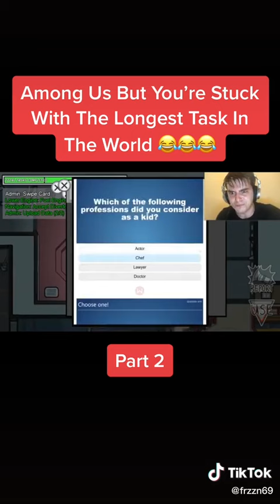Among us but your stuck with the longest task in the world